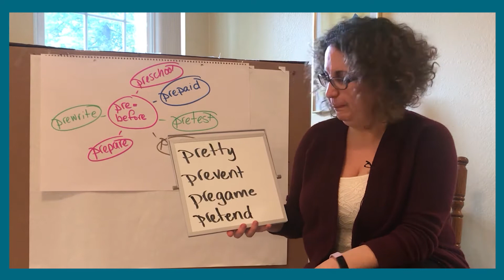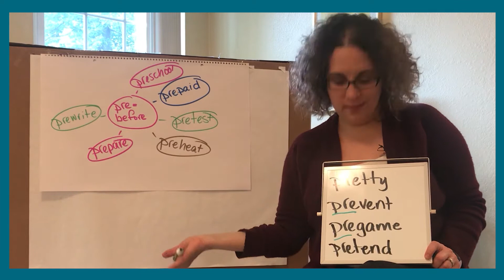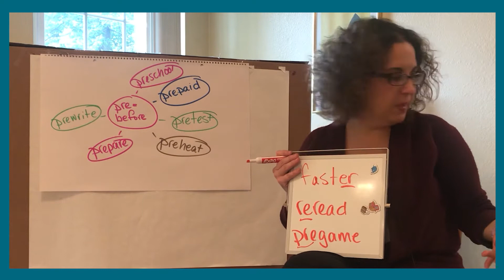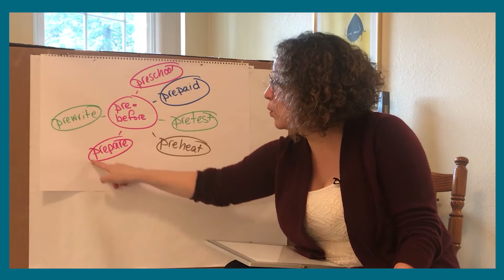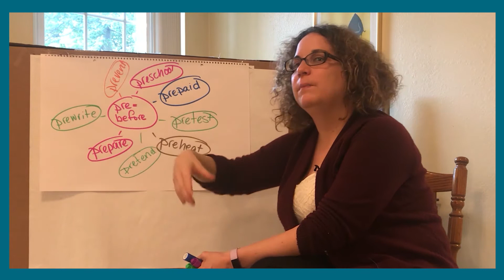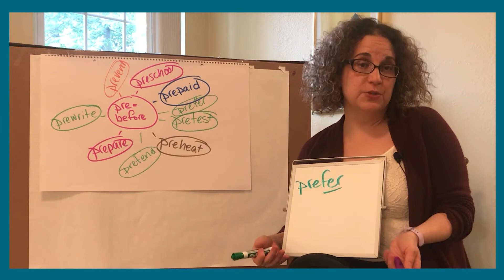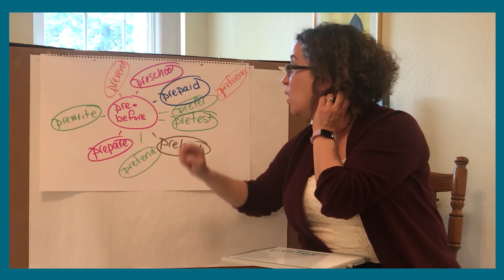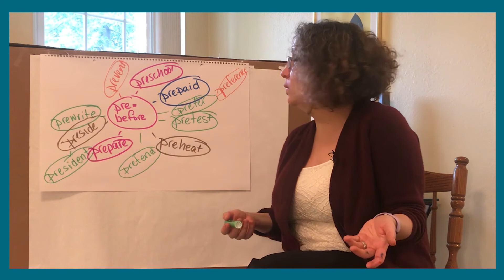Working with the Prefix Pre - Language Arts, Word Study, Grades 3 - 6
Language Arts, Word Study, Grades 3 - 6 with teacher Joanna Newton